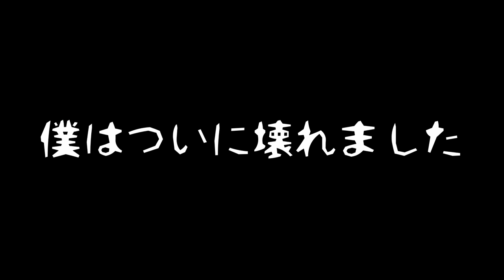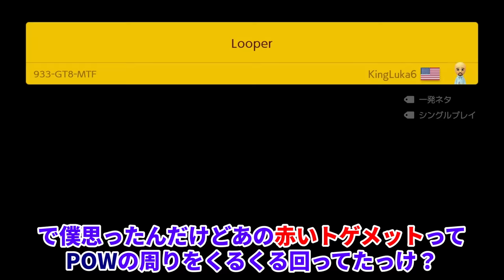ありえない距離を飛ばされるいたずらコースで大爆笑www『マリオメーカー2』